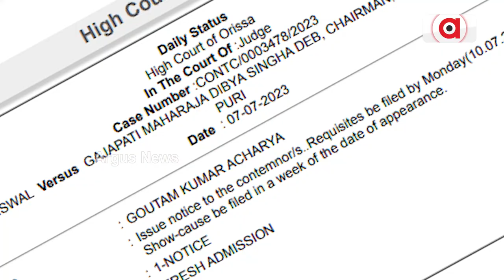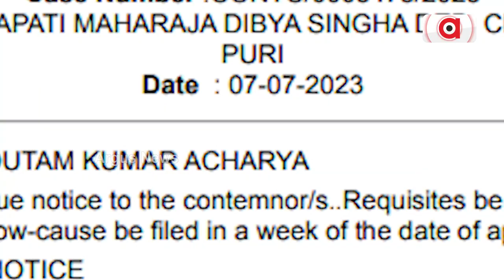When Will a Special Ramp Constructed In Puri Jagannath Temple For Divyangs?